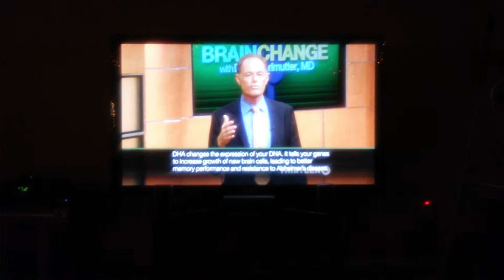DHA Stops Alzheimers disease